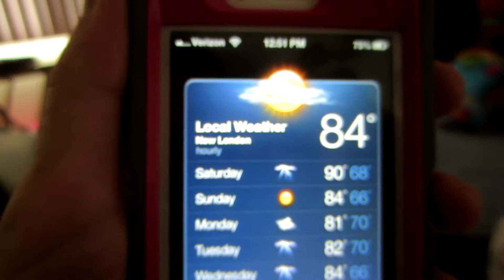NOOB ROLLERBLADER!!! 07-02-13 Day 397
noob rollerblading